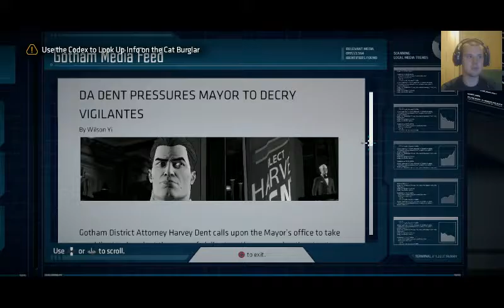The Press is Eating Me!! Telltale Batman Part 2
The press really loves to get false information and then eat people alive for it. Even the police are raiding my manor looking for evidence.